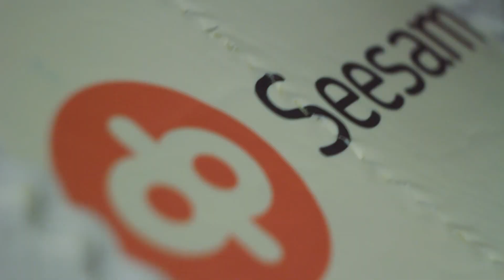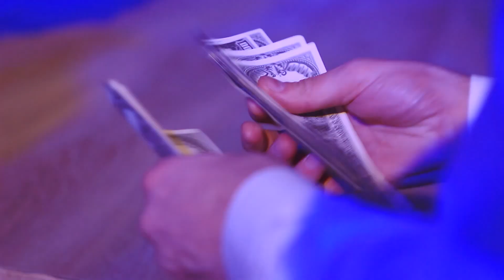"Seesam" šventinis vakaras. Vedėjas Artūras Trofimovas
Vedėjas Artūras Trofimovas